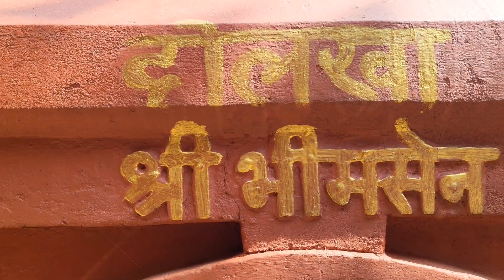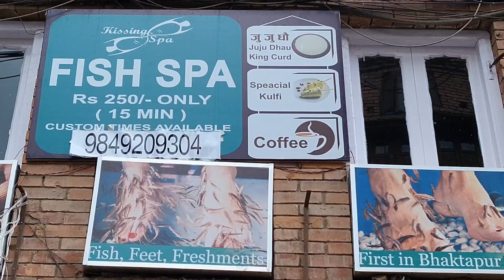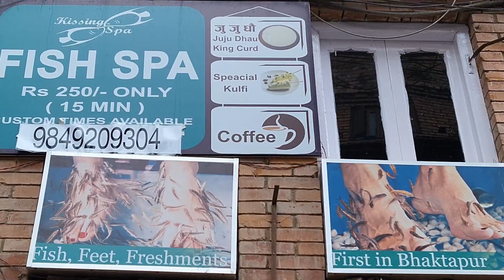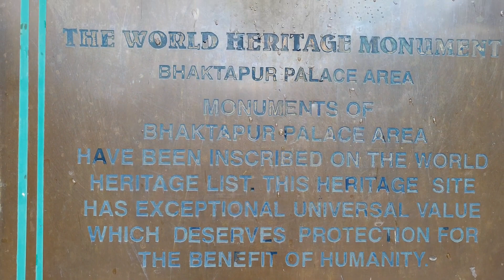Bhaktapur Darbar Square | Heritage of Nepal